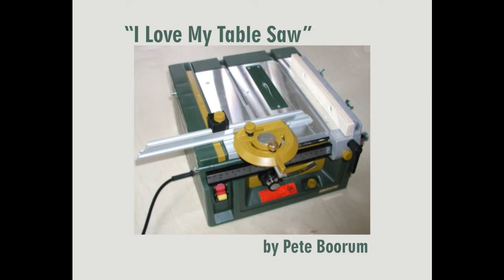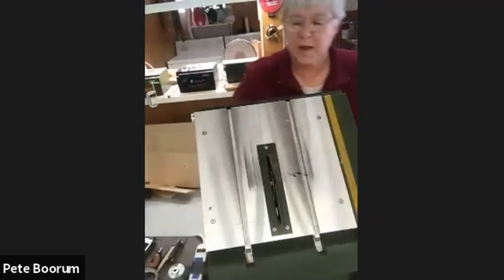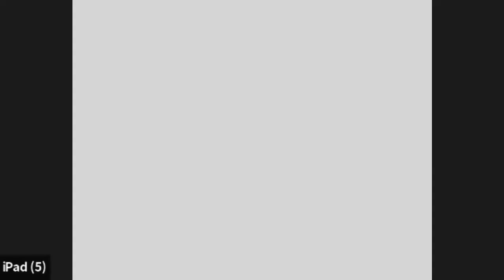"I Love My Table Saw" by Pete Boorum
Learn about the Proxxon Table Saw FET and see how Pete and Pam use the saw and accessories to create miters, finger joints, tapered legs and more.  As an added bonus, Pete walks us through their shop set ups!